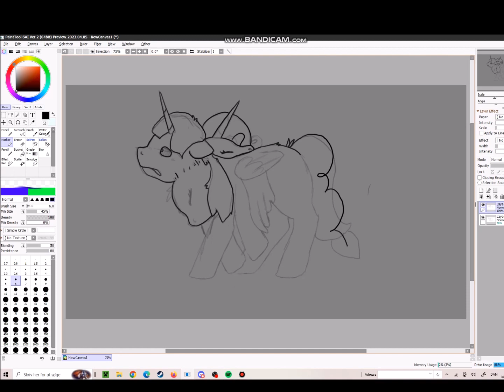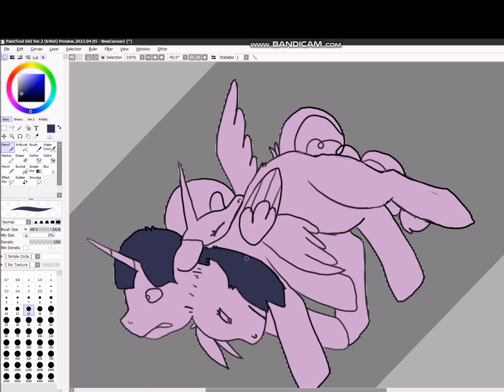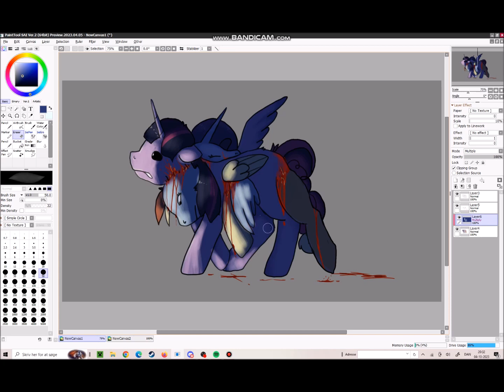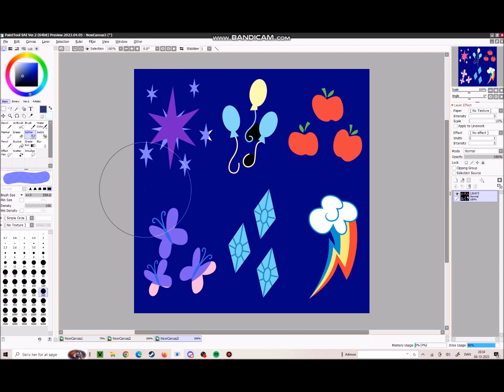[GORE] Mutation - Goretober day 4 (speedpaint)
not my usual style but im very tired, i've been very busy for the last 3 days

time: 40 min. and 7 seconds
things used:
OBS to record
Windows moviemaker to "edit"